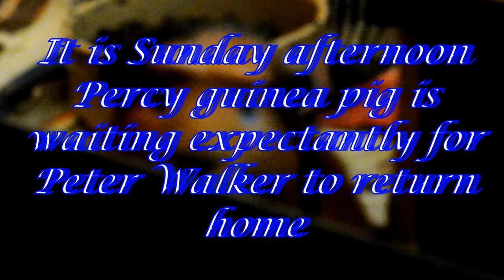Percy guinea pig 29 i 2023 0001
On a Sunday afternoon Percy guinea pig waits expectantly for dandelion leaves